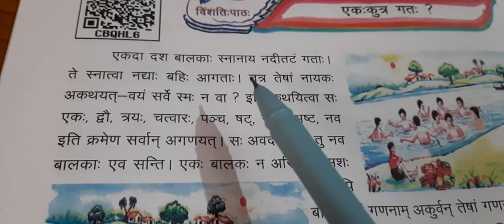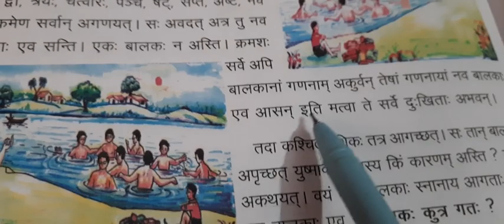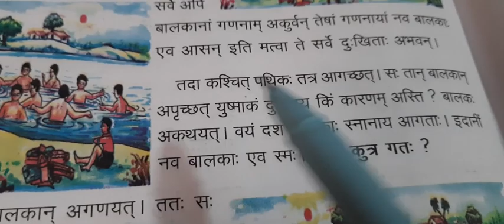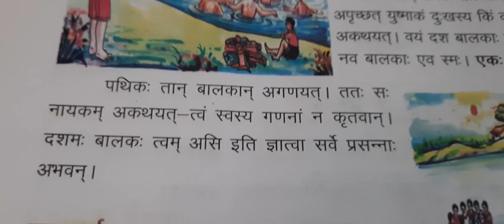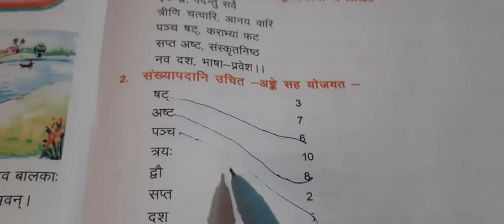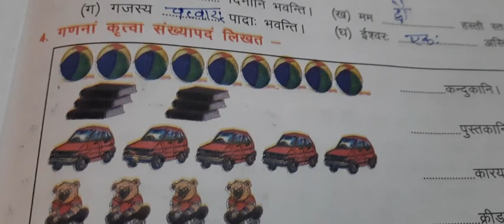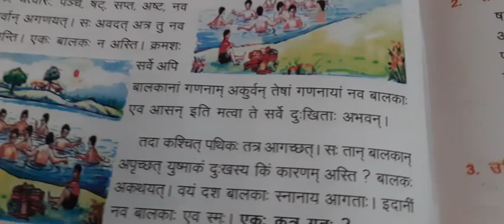Sanskrit Subodh class 5 path 20 prashn uttr संस्कृत सुबोध कक्षा 5 पाठ 20 एक:कुत्र गत:upboard